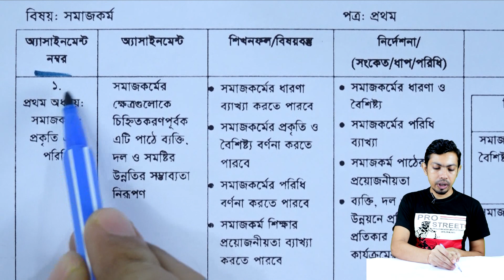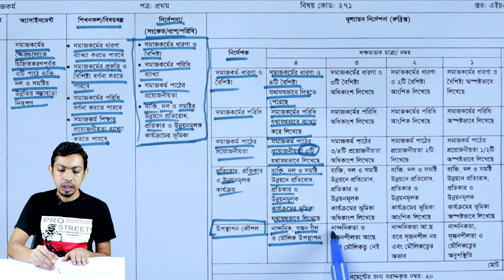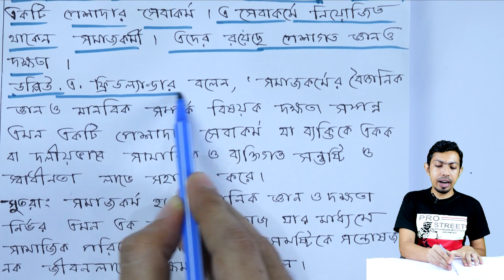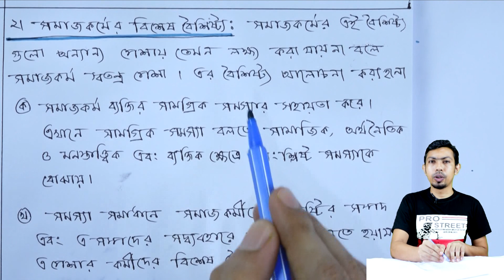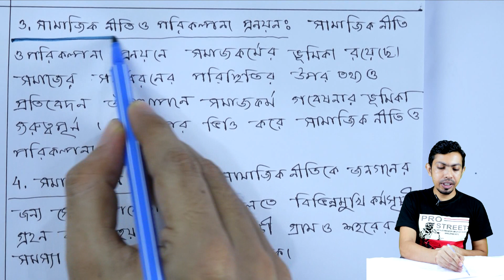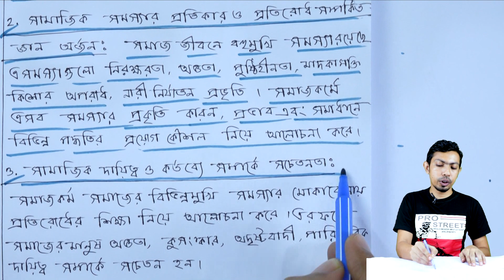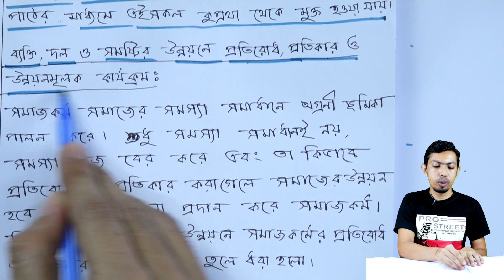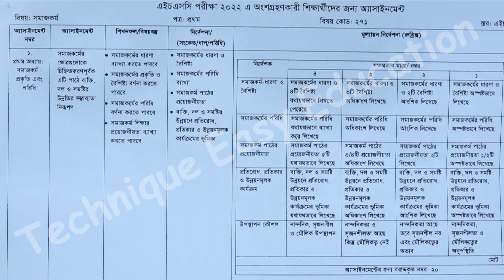HSC 2022 Social Work 1st Paper 5th week Assignment Answer | এইচএসসি ২০২২ সমাজকর্ম অ্যাসাইনমেন্ট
এইচএসসি ২০২২ সমাজকর্ম  প্রথম পত্র পঞ্চম সপ্তাহের অ্যাসাইনমেন্ট সমাধান
HSC 2022 Social Work 1st Paper 5th week Assignment Answer